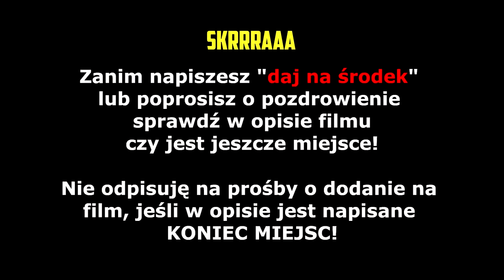ZONY! Zamiana FORTNITE na inną grę? Pij ten kisiel! Chorowane na trapozę! | SHOTY | DEFF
ZONY! Zamiana FORTNITE na inną grę?
Pij ten kisiel!
Chorowane na trapozę!

   !!!  KONIEC MIEJSC  !!!